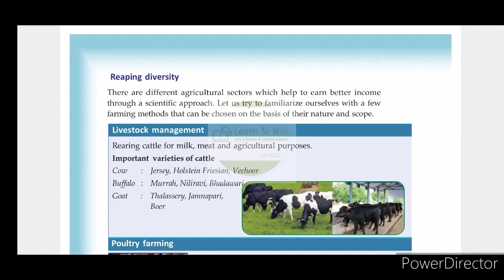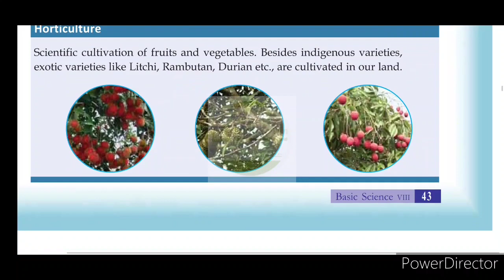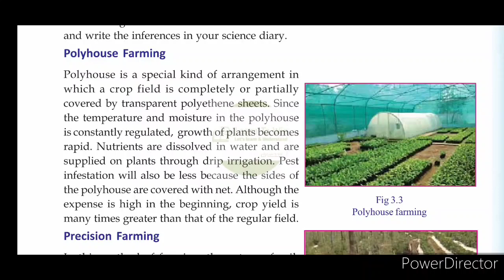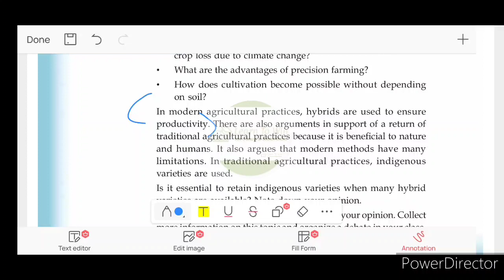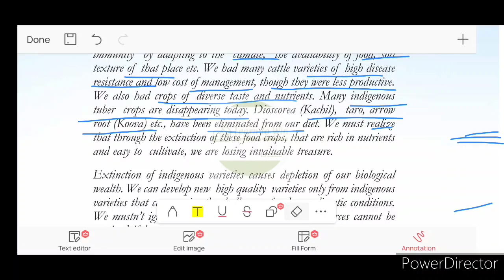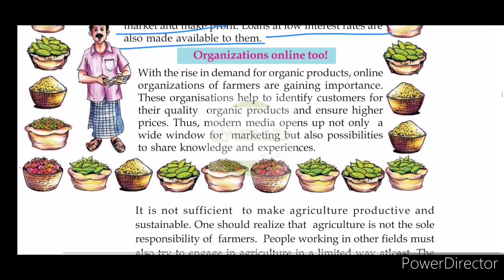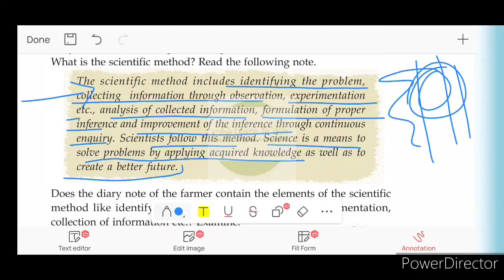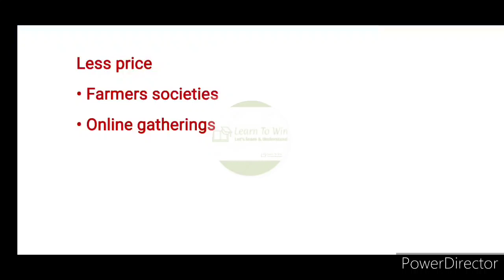Class 8 Let's Regain our Fields Textual Question Answers Part 2 Biology Unit 3 Scert Kerala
lets regain our Fields question answer biology unit3 class 8 kerala syllabus